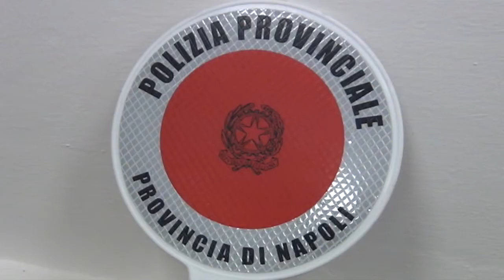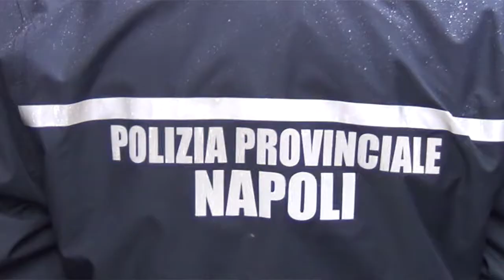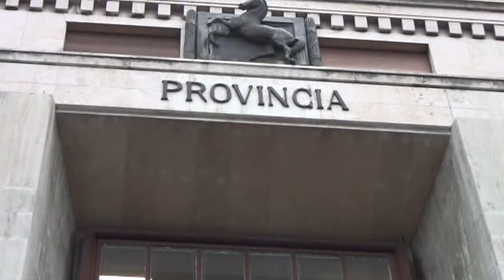Inaugurazione presidio di polizia Metropolitana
In piazza Matteotti l’inaugurazione del presidio della Polizia Metropolitana. Le dichiarazioni del Sindaco Metropolitano, Luigi de Magistris,, del Questore di Napoli Antonio De Iesu e del Consigliere delegato alla polizia provinciale, Carmine Sgambati.
Il Sindaco:”Un investimento della città metropolitana, un ulteriore presidio della nostra polizia qui in Piazza Matteotti per dare un segnale forte di presenza e legalità. Il mio ringraziamento agli uomini e alle donne del corpo di Polizia.
La città metropolitana c’è”.